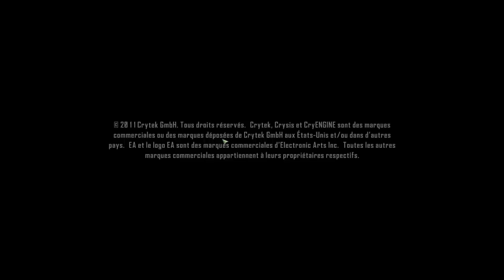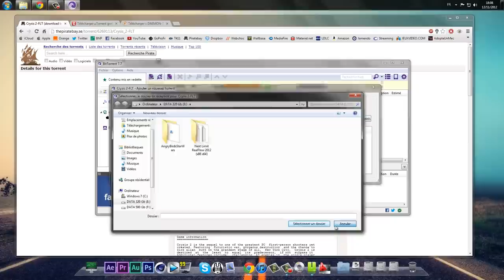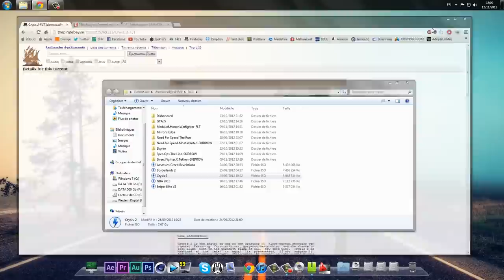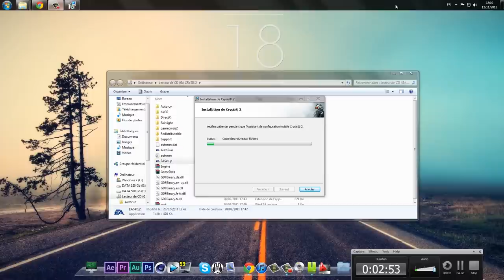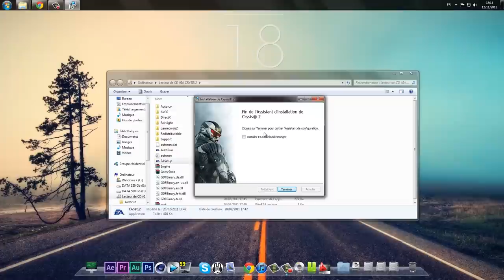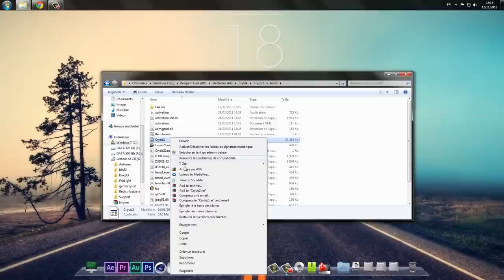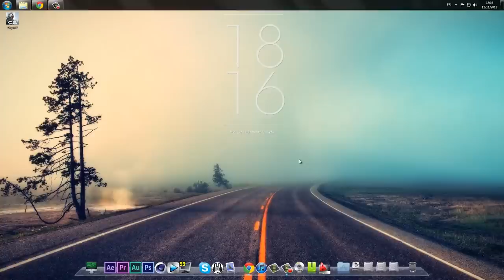Télécharger & Installer Crysis 2 [Tutoriel] + [Découverte] |CRACK| FR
Salut à tous j'espère que vous allez bien en tout cas nous ça va aujourd'hui on se retrouve pour un nouveau tutoriel j'espère qu'il vous plaira

Ci-dessous les liens nécessaire pour l'installation

Pour plus d'informations complémentaire sur jeu rendez-vous à cette adresse (JEUXVIDEO.COM)